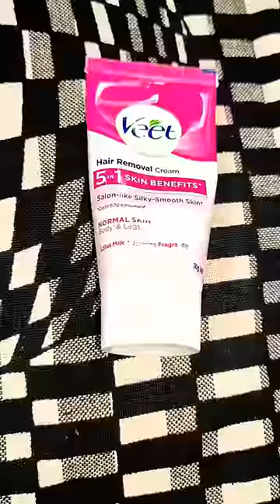Underarms Hair Remove by Veet Cream | Armpit Hair Removal Cream